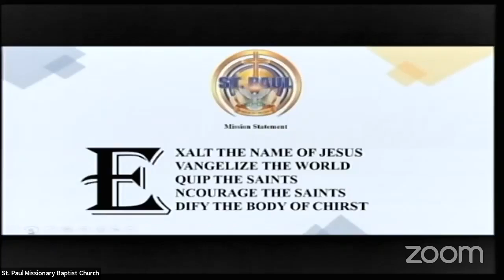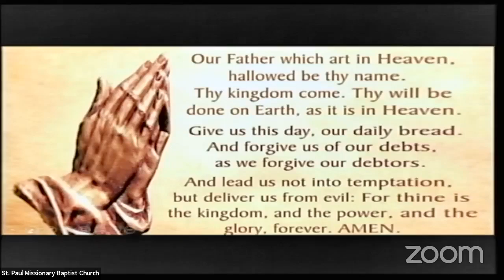St. Paul Missionary Baptist Church Sunday School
The official Sunday School Service of St. Paul Missionary Baptist Church. August 28, 2022.
St. Paul Missionary Baptist Church. 525 Dr. Martin Luther King Ave. East, Bradenton, Fl. 34208